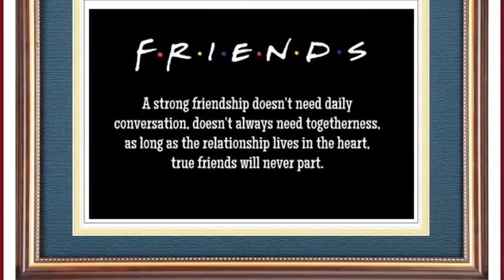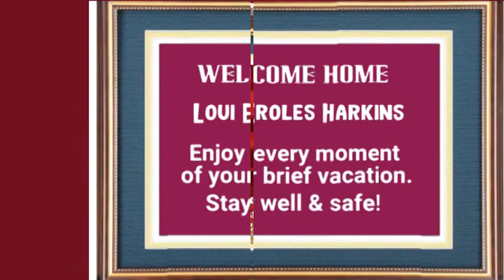Homecoming 2022 - Loui (Welcome Loui)